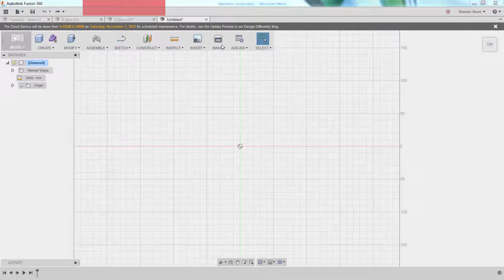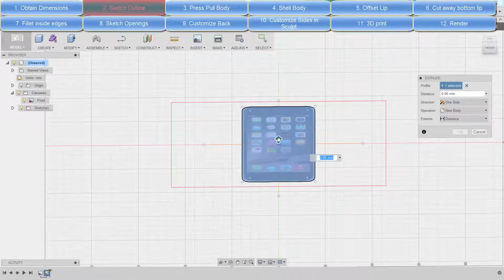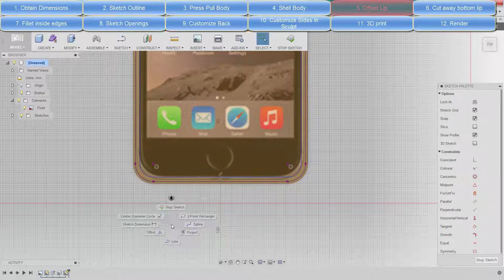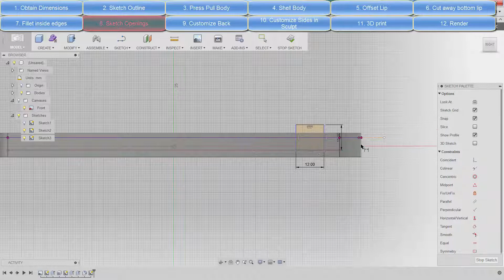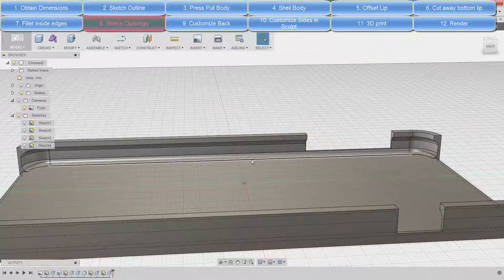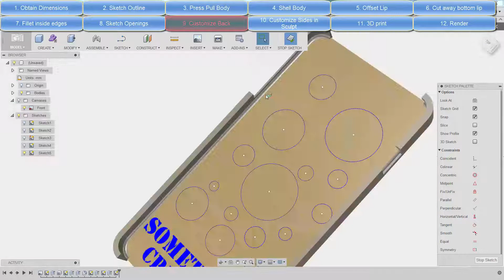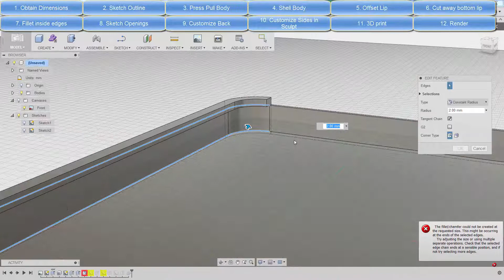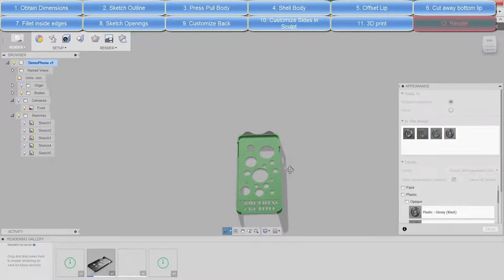Intro to 3D printing series - Custom Phone Case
Create a customized phone case with Fusion 360 and 3D print the result.  This workshop is for the more intermediate user.